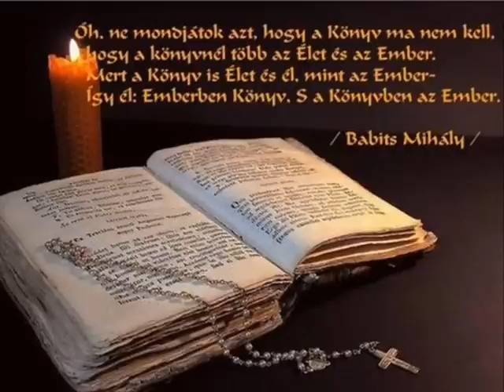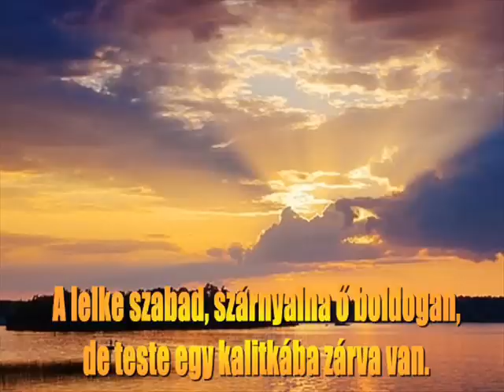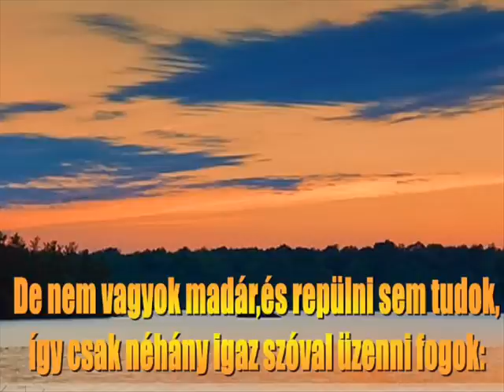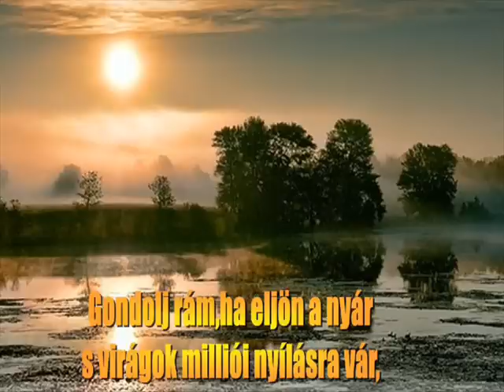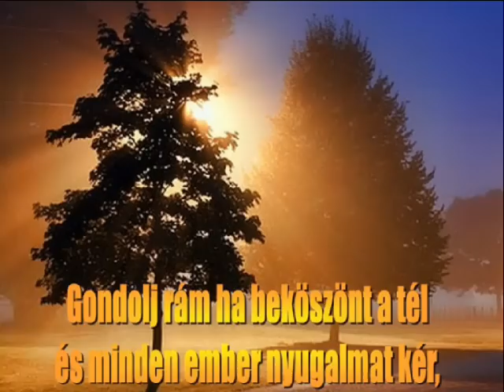Gondolj rám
Életünk szép gondolatai lírai megfogalmazásban.
Zene:  Diana Ross - Do You Know Where You're Going To